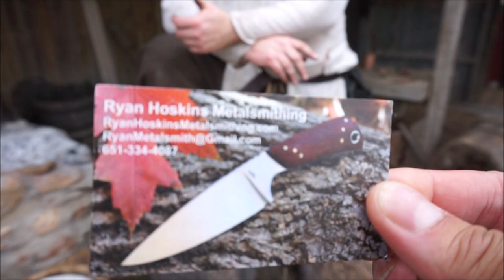Anthony Huonder Ash Pottery and Ryan Hoskins Metalsmith Interviews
I visited the Minnesota Renaissance Festival to go interview two types of people! A pottery expert and a blacksmith. Mission accomplished.

This is my interviews with them! I learned a lot in such a small amount of time. I hope you guys enjoy the video!